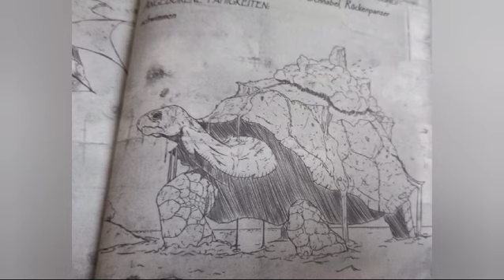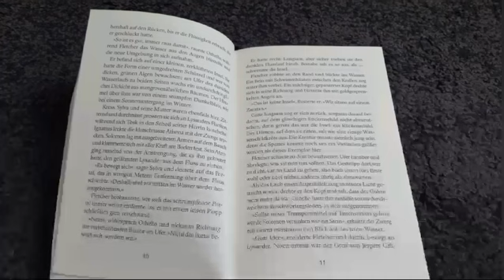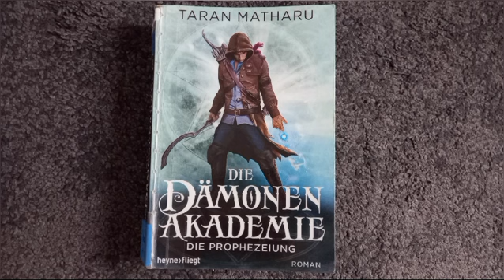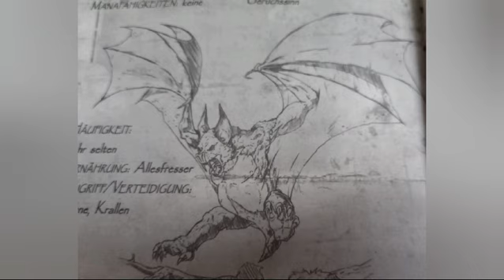Foxy Vlogs // Buchvorstellung / Die Dämonenakademie / Die Prophezeiung